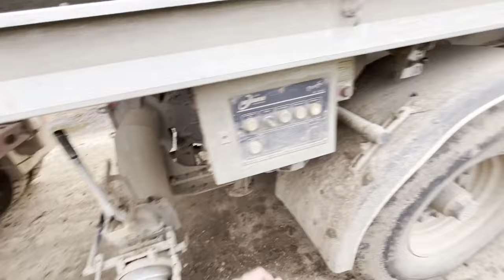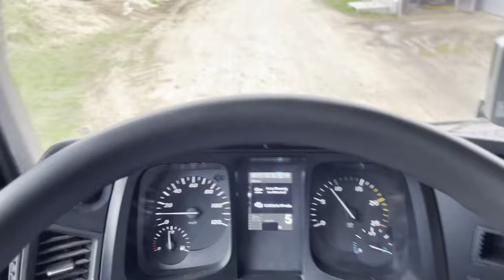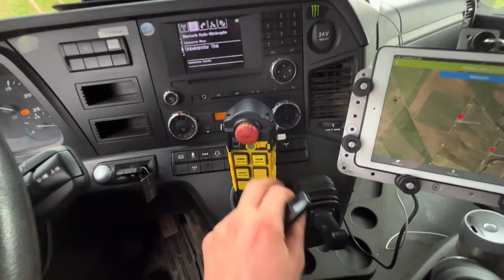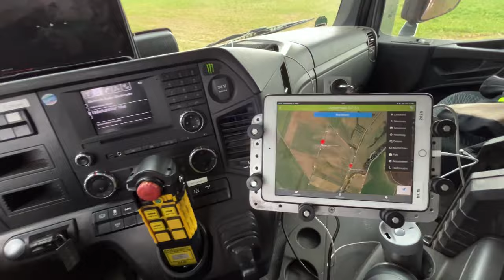Lohner-Vlog: Gülle Zubringer fahren Frühjahr 2024